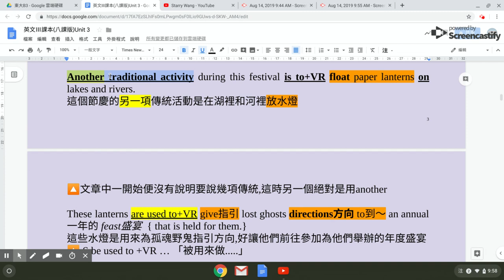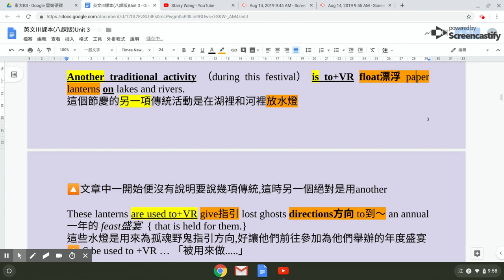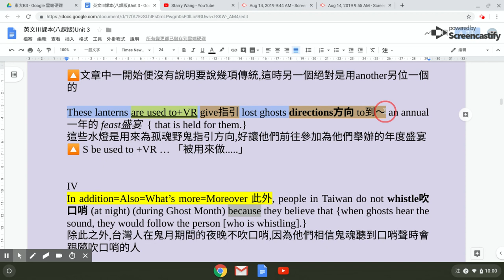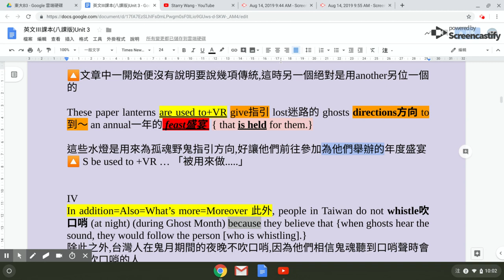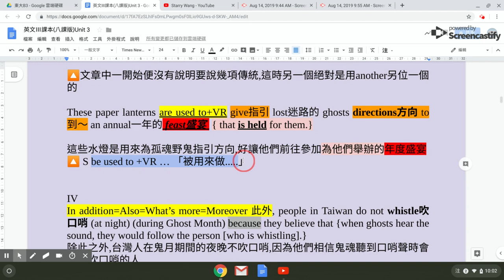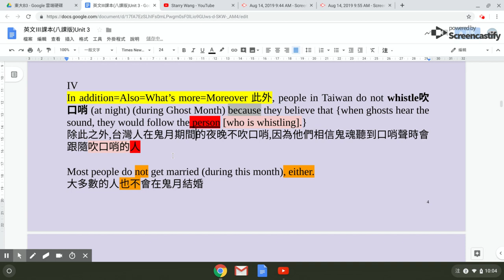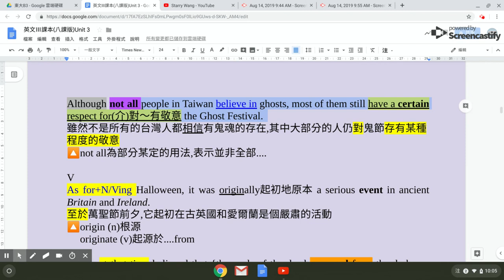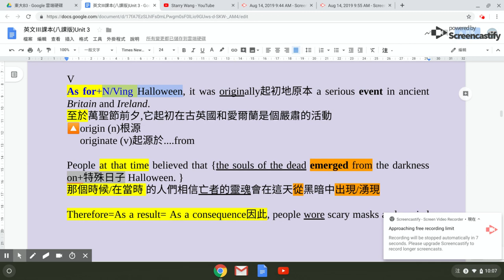東大B3 L3 課文 III